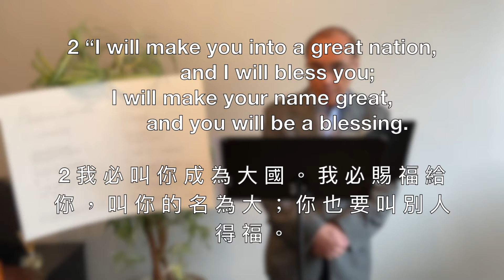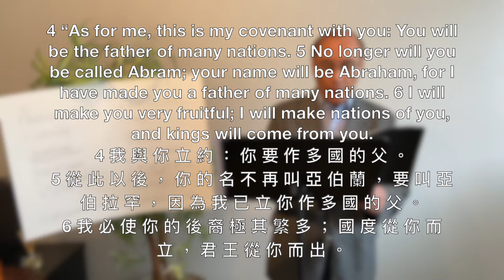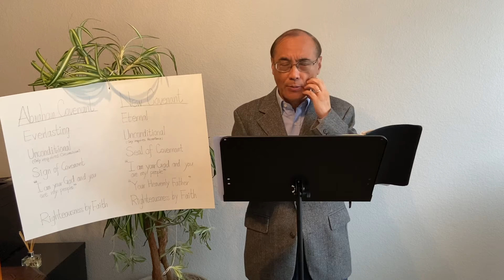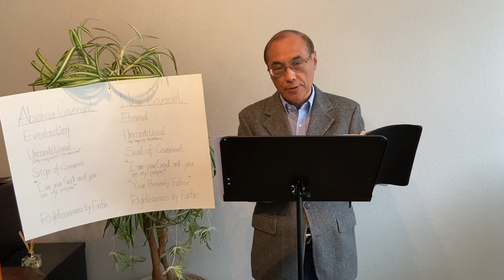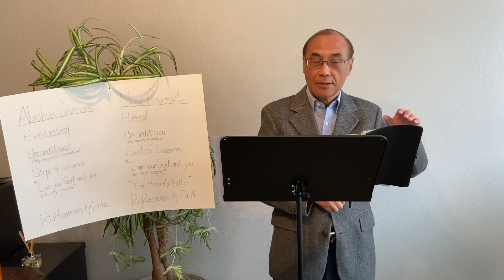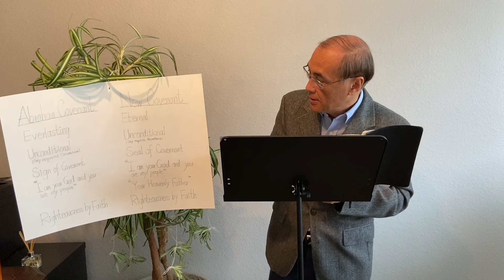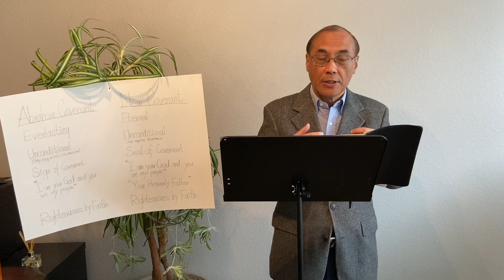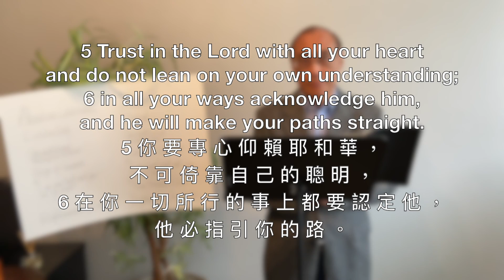Abraham 3 - Church of Glory (English)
-"Abraham" Series part 3 with brother Benjamin for COG Sunday-